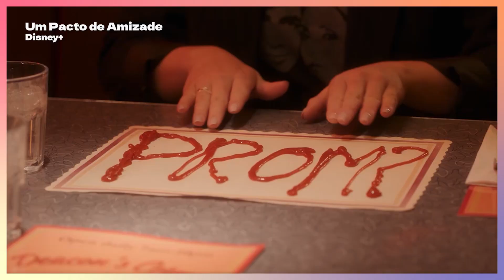UM PACTO DE AMIZADE LEMBRA FILMES ANTIGOS DA DISNEY, MAS É SUPER ATUAL | Crítica sem spoilers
Um Pacto de Amizade estreia no dia 31 de março no Disney+, mas eu já tive a oportunidade de assistir e, neste vídeo, te conto mais sobre a história e o que eu achei do filme. Espero que vocês gostem :)

Não se esqueça de curtir, comentar, compartilhar e se inscrever!

Edição perfeita: Giovanna Parise (@GiParise)